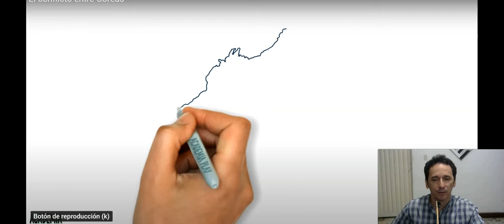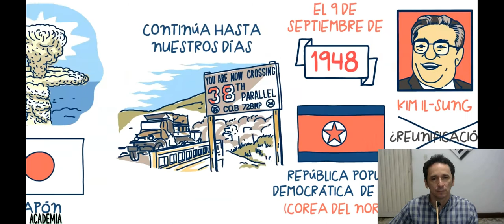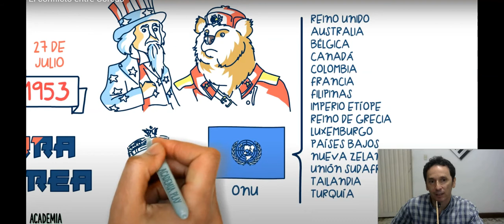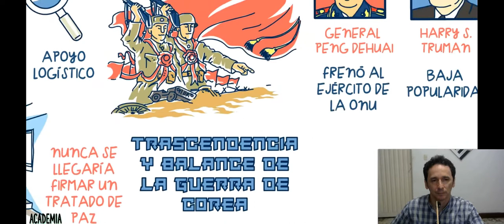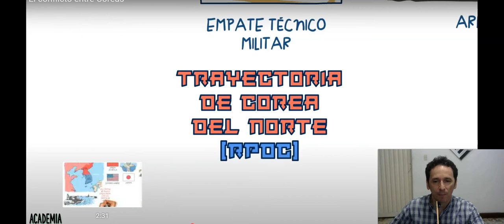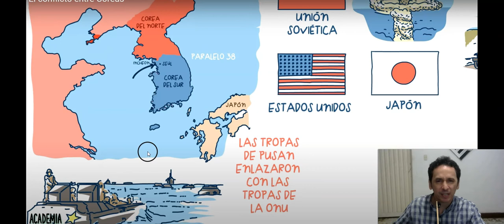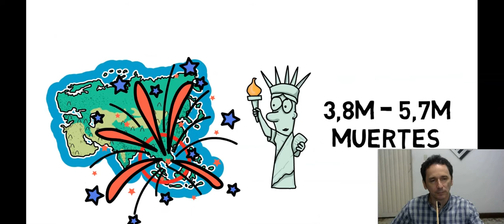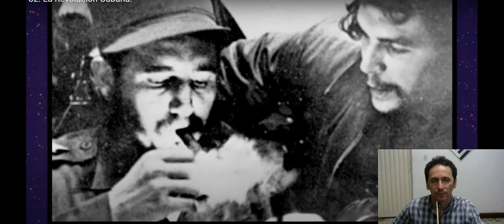INVITACIÓN PARA ESTUDIAR ALGUNOS CONFLICTOS DE LA GUERRA FRÍA.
Clase para los grados 9.5 y 9.6 de la IETI Antonio José Camacho en Cali.
Desarrollo de la clase:
1. Video de saludo y presentación en los diferente grupos de WhatsApp de cada curso.
2. Vemos este video.
3. Vemos los videos anexos:
4. Actividad: Pendiente. Luego haremos un taller pequeñito con los conflictos de la Guerra Fría.
5. Llamado a lista:
Grado 9.5: El nombre de un país asiático.
Grado 9.6: El nombre de una ciudad asiática.

MUCHAS GRACIAS POR TU VALIOSO TIEMPO.